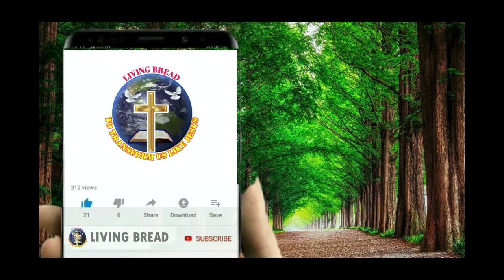లోక ప్రేమకు దేవుని ప్రేమకు మధ్య తేడా ఏంటి? || Pastor. Ashok John Messages